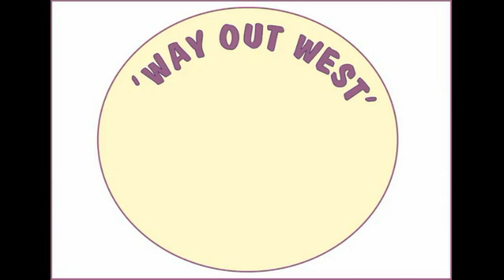Horses Can Change Your Child's Life For The Better - and here's how!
When I was nine years old, I started to learn how to ride horses, this changed my life forever! Over the years, horses have brought so much goodness into my life, and now I am very lucky to be able to help children here on our little farm with my horses. What horses can offer is very special, and it is there for all children - you as a parent just have to let it happen!

here's our two online stores where you can see some of the craft things we make and sell..